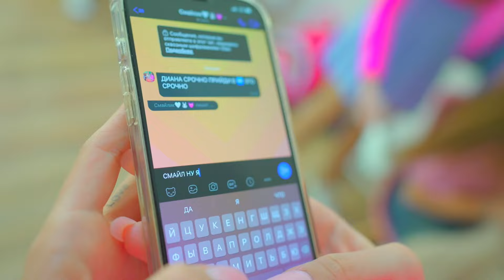DIANA E A GAROTA DE CABELO VERDE TROCARAM DE VISUAL! Qual foi a razão?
Como é que Diana deixou a garota de cabelo verde colocar seu visual? Veja este vídeo para descobrir o motivo!